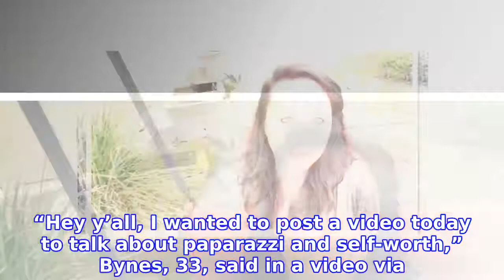Amanda Bynes Claims Paparazzi Is Photoshopping Her Pics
No fooling her! AMANDA BYNES claimed that she her pictures are being photoshopped by paparazzi.
INFORMATION
• Source: usmagazine